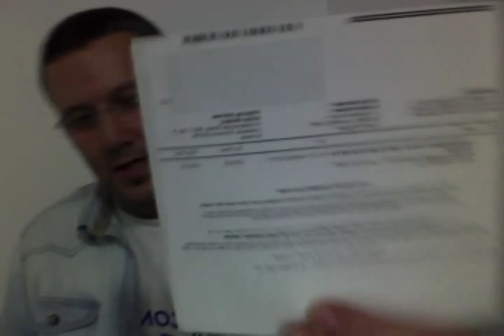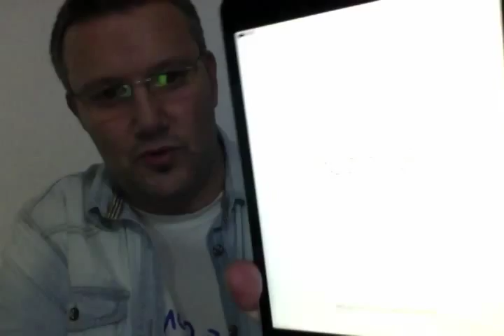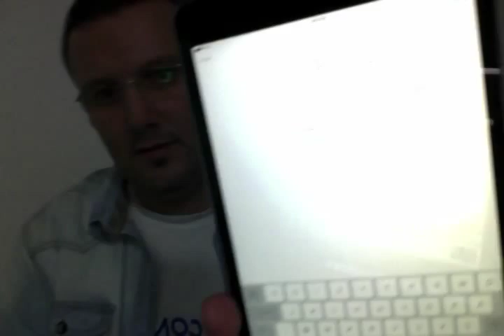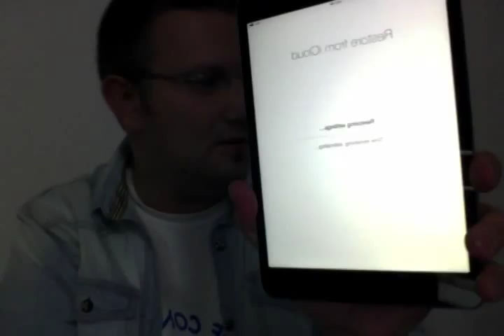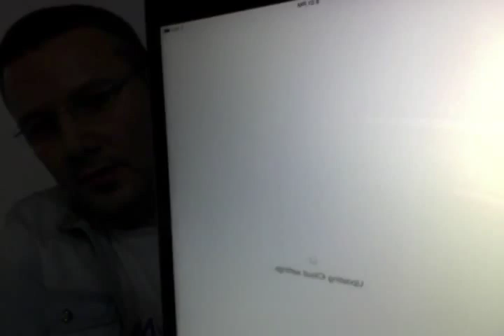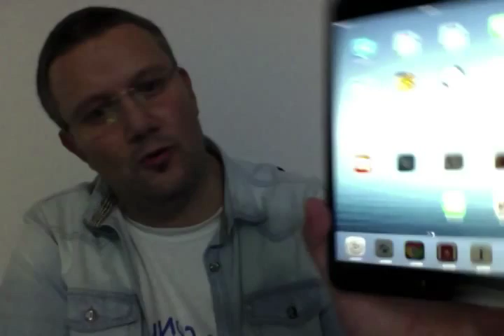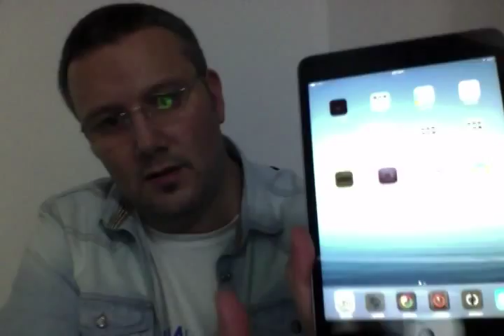boio.ro | Cum sa castigi un iPad sau iPhone GRATUIT de la FreebieJeebies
vezi pe boio.ro cum sa castigi un iPad, iPhone sau orice alt device absolut GRATUIT de la FreebieJeebies.